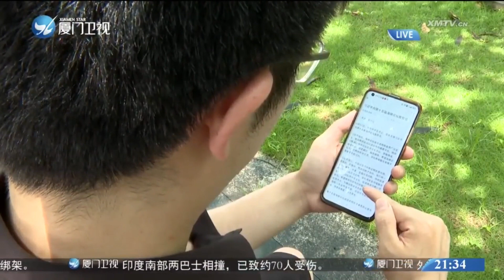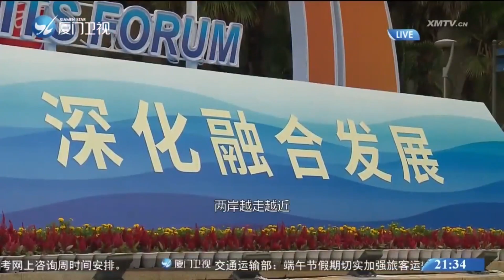【兩岸】在廈台胞熱議習近平總書記賀信：兩岸攜手 共創美好未來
習近平總書記近日向第十五屆海峽論壇致賀信，連日來持續引發在廈台胞熱烈反響。大家表示，要以習近平總書記賀信精神為指引，共用中國式現代化廣闊機遇，與大陸同胞一道，共擔民族復興責任，共用民族復興榮耀。